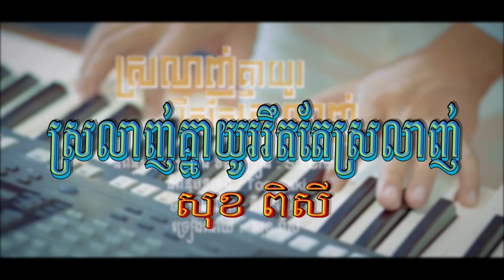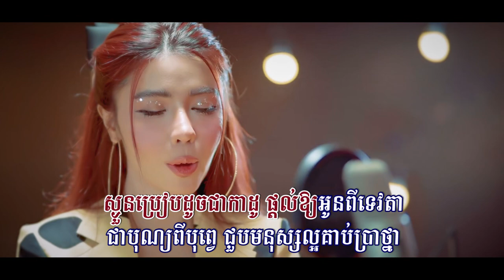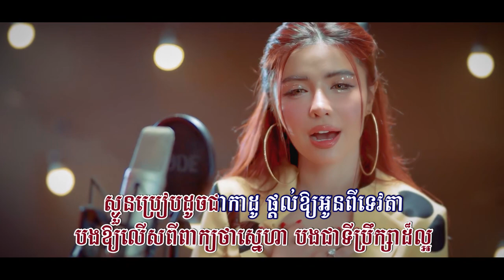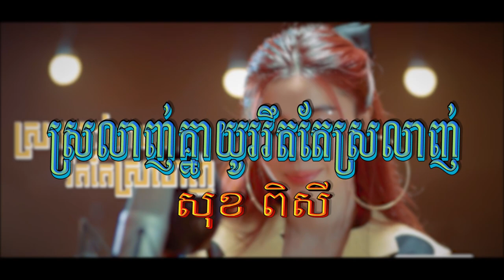ស្រលាញ់យូររឹតតែស្រលាញ់ (សុខ ពិសី), Lyrics Audio, ផលិតកម្មសាន់ដេ, FHD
សួស្ដីប្រិយមិត្ត សូមអញ្ជើញកម្សាន្ដនឹងបទចម្រៀង៖
ចំណងជើង៖ ស្រលាញ់យូររឹតតែស្រលាញ់
សូមអរគុណ!
Channel: @855ekh
ស្រលាញ់យូររឹតតែស្រលាញ់, Srolanh You Rit Tae Srolanh,
កន្ត្រើយស្នេហ៍ប្រែចិត្ត, ផ្កាស្នោ, កុំបិទបាំងចិត្ត, ឆ្អែតឆ្អន់, ស្រលាញ់យូររឹតតែស្រលាញ់, សិទ្ធិត្រឹមជាមិត្ត, គង់មានថ្ងៃអូនឈឺចាប់, ផ្ដើមស្នេហ៍ផ្ដើមការឈឺចាប់, មិនហ៊ានប្រាប់អូន, សែនស្ដាយ, ចង់ត្រឹមតែឃើញភក្ដ្រអូន, ឈប់ទ្រាំ, ទ្រូងទ្រាំចាំស្នេហ៍, សំឡេងស្លឹករឭកស្នេហ៍, ពាក្យសន្យាកូនប្រុស, រាត្រីទឹកឃ្មុំមិនមែនជារបស់បង, ព្យុះចិត្តមានះ, មេឃក្រុងមេឃស្រែ, ផ្កាយរះលើដីថ្មី,